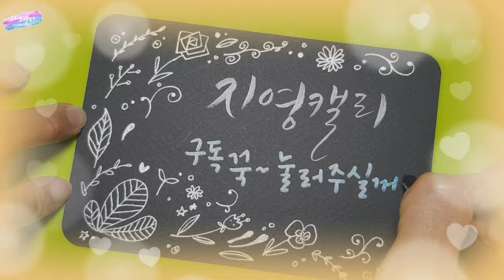크리스마스카드🎄[마카/펜드로잉]크리스마스트리 doodles 미술놀이 크리스마스일러스트엽서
마카와 펜으로 간단히 만들 수 있는 크리스마스 카드에요. 마카가 없으면 사인펜이나 매직, 또는 물감으로 대체가능해요~ 아이들도 쉽게 따라할 수 있는 카드, 함께 멋지고 재미있는 카드 만들어보세요♡
Easy christmas doodles you can draw